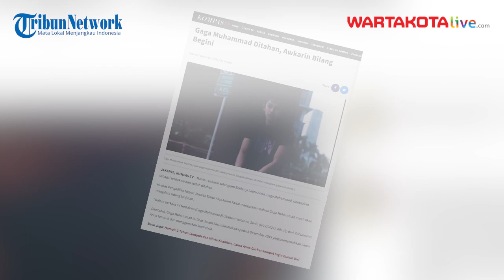Gaga Muhammad Ditahan Atas Kasus Kecelakaan, Selegram Awkarin Bilang Begini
Mantan kekasih selebgram Edelenyi Laura Anna, Gaga Muhammad, ditetapkan sebagai terdakwa dan sudah ditahan.
Humas Pengadilan Negeri Jakarta Timur Alex Adam Faisal mengatakan bahwa Gaga Muhammad masih akan menjalani sidang lanjutan.
Diketahui, Gaga Muhammad terlibat dalam kasus kecelakaan pada 8 Desember 2019 yang menyebabkan Laura Anna lumpuh dan menggunakan kursi roda.